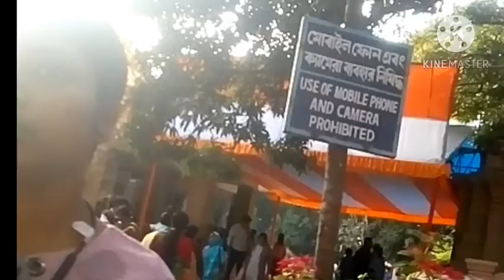কামারপুকুর রামকৃষ্ণ মঠ#শ্রী শ্রী রামকৃষ্ণ দেবের কিছু স্মৃতিkamarpukur Ramakrishna math#